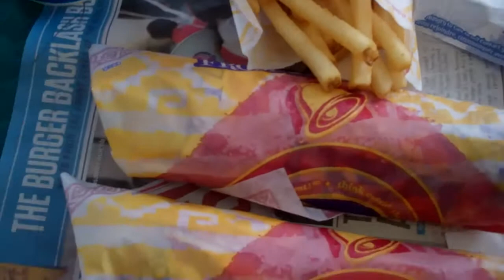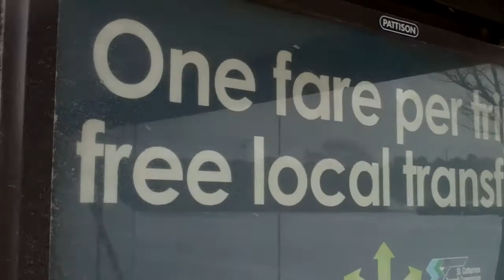A snowey Friday Out to Lunch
Recorded on my new Flip Mino HD camera, I took this on my way to and from  Taco Bell.  This day was our first official snow fall of 2012.